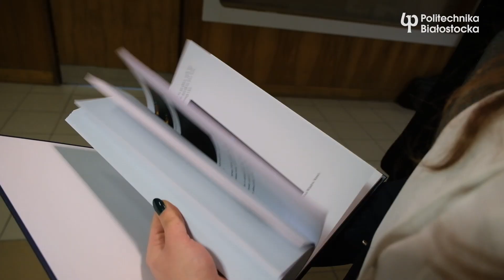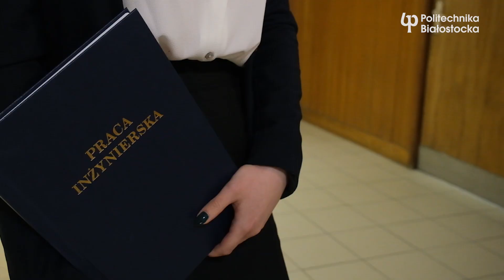Emilia Kulikowska – inżynier z Wydziału Mechanicznego Politechniki Białostockiej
Poznajcie młodą specjalistkę w zakresie rozwiązań smart home! Emilia Kulikowska podczas swoich studiów na kierunku automatyka i robotyka zainteresowała się technologią, która coraz częściej gości w naszych mieszkaniach. W swojej pracy dyplomowej zaproponowała kompletne i wydajne rozwiązanie do monitorowania i zarządzania domem oparte o System Fibaro Smart Home.
Jesteś ciekawy, tematów innych prac dyplomowych w Politechniki Białostockiej?
Obejrzyj filmy z cyklu jesteminżynieremPB i posłuchaj co mówią nasi studenci!
Sprawdź ofertę kierunków studiów w Politechnice Białostockiej i dołącz do nas!